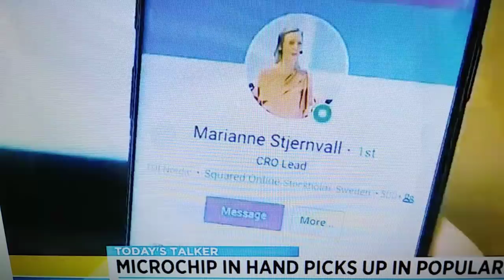The Mark of Beast is already here...